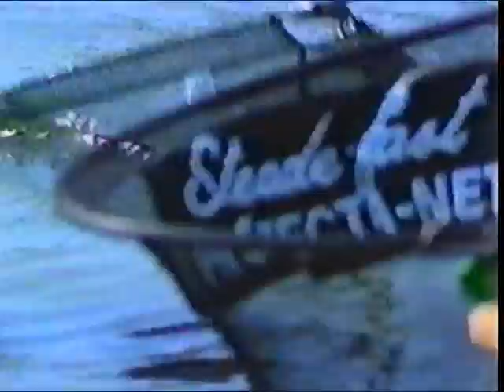World Angling Championships - Bulgaria 1989 - Part 3, Day 1